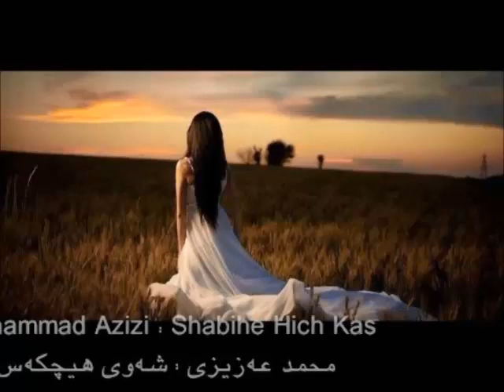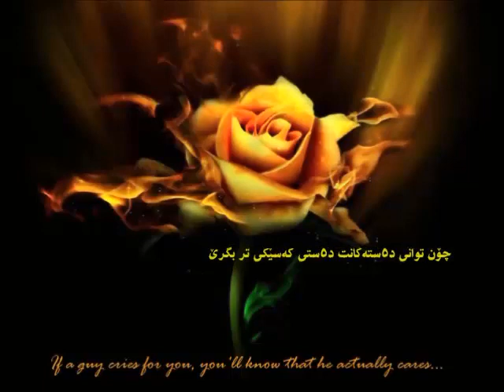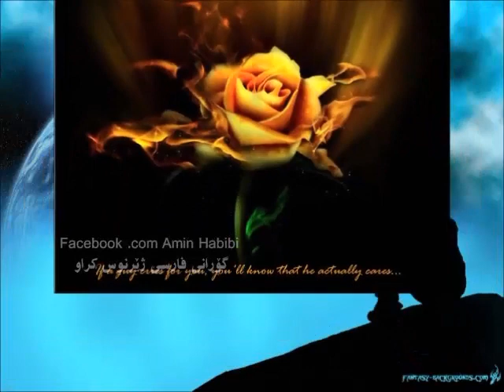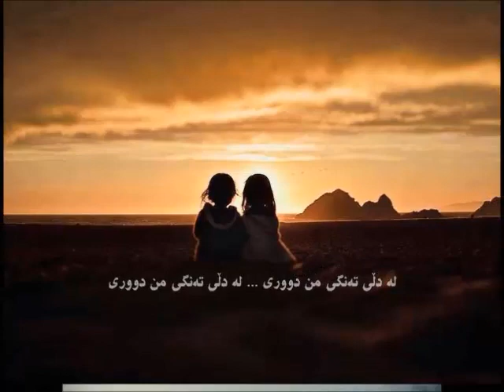Mohammad Azizi Shabe Hech Kas Kurdish Subtitli